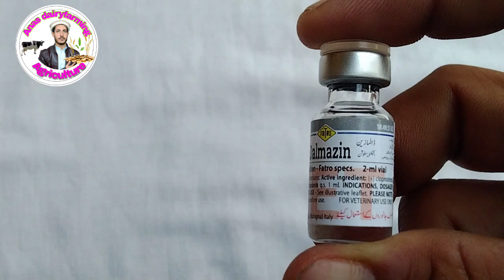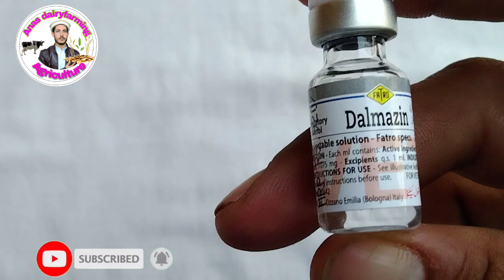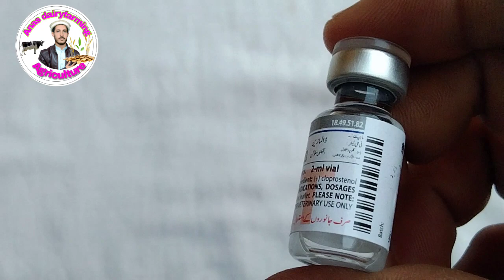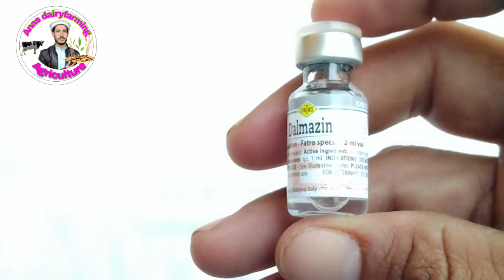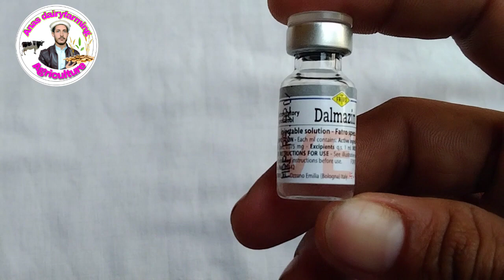Dalmazin injection uses, side effects , price and details in urdu and hindi. For Animals heat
Anas dairyfarming and agricultural informed to people about animals disease meadicen.and agriculture daily updates and growth level of the crops and chimical spary